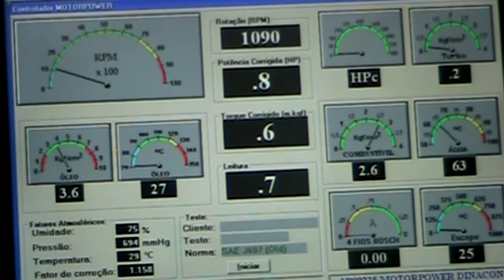Programa 100% Motor - SERGIO LINEA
Programa 100% Motor exibido na EcoTv aos Domingos 12:30hs